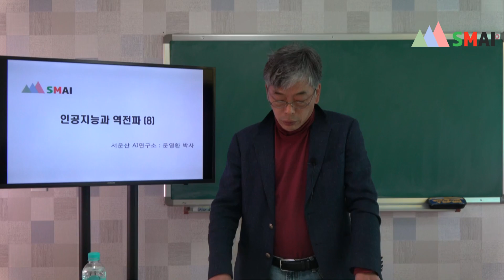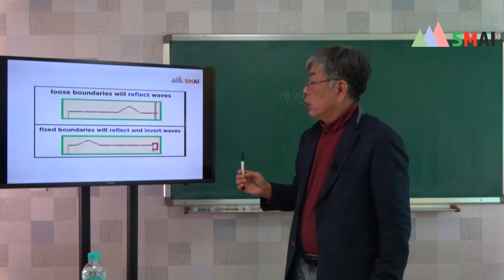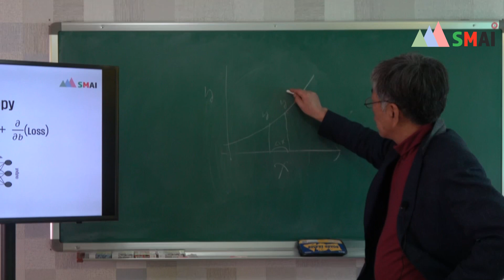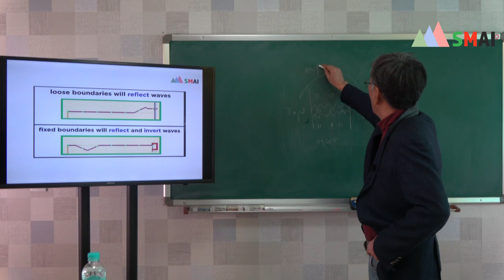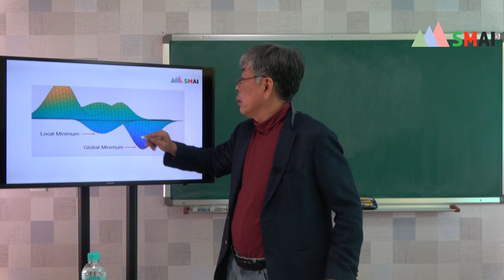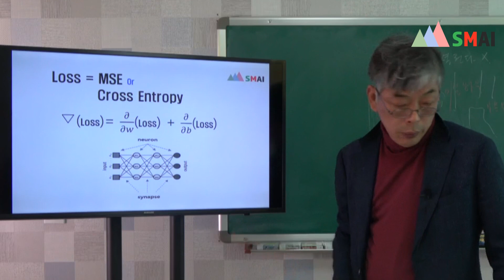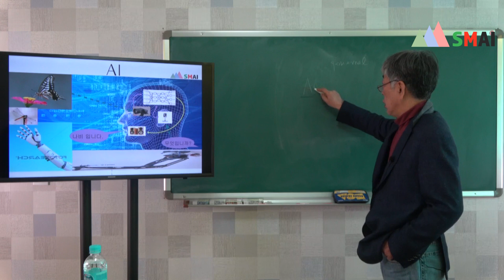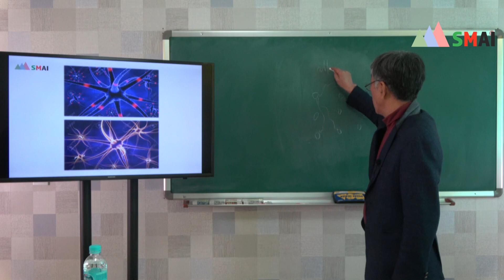[서운산미디어센터] 인공지능과 역전파 (8)